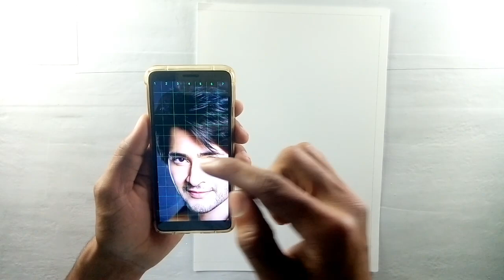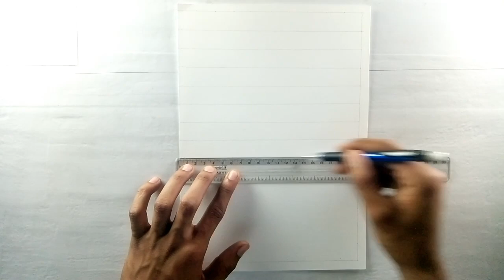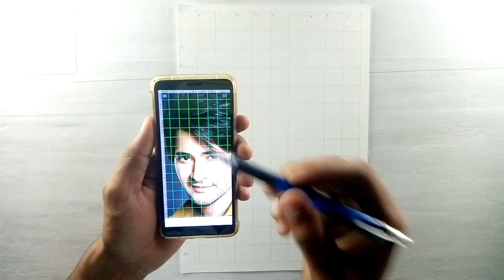Mahesh Babu drawing, Step by step, Outline Tutorial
PAPER - Brustro A4 size 200 gsm